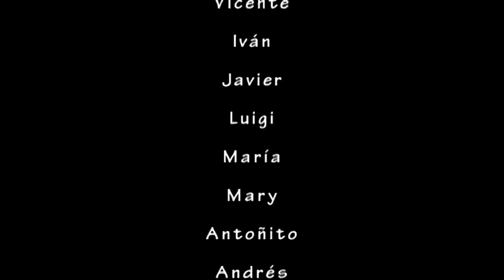HOLSTEIN SPAIN EN EL EUROPEAN DAIRY SHOW 2014